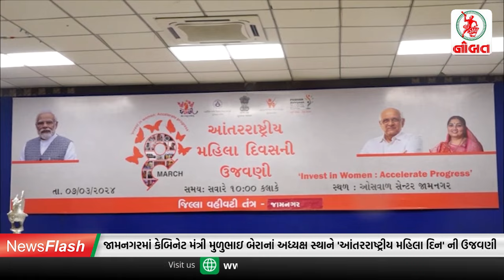જામનગર પાસે 5 એકરમાં મેગા પ્રોજેક્ટ...//News Flash